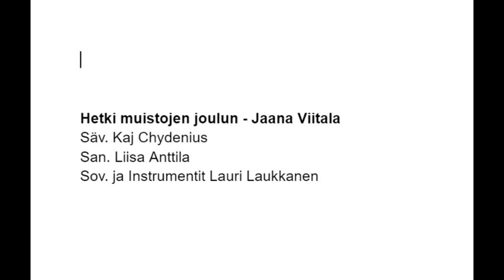Hetki muistojen joulun - Jaana Viitala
Joululaulu vuodelta 2019.
Säv. Kaj Chydenius
San. Liisa Anttila
Sov. ja instrumentit Lauri Laukkanen